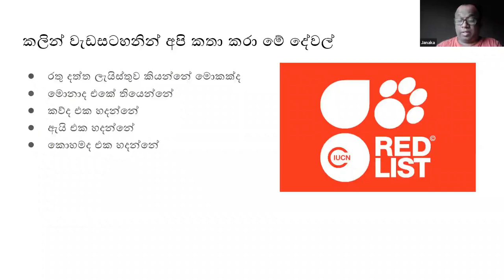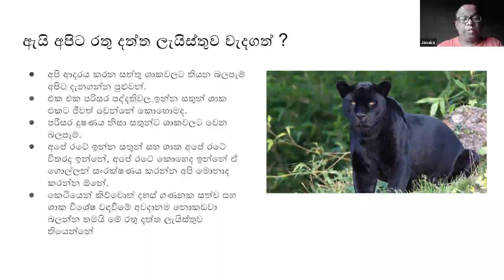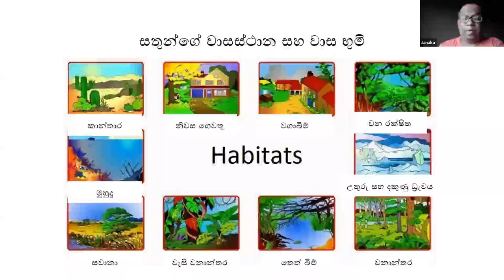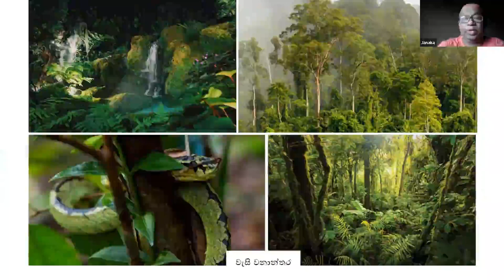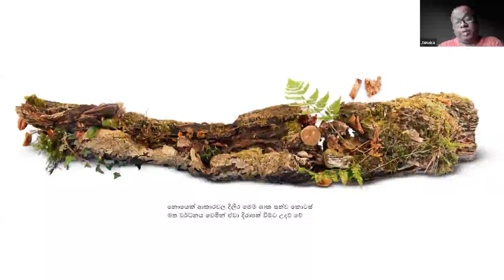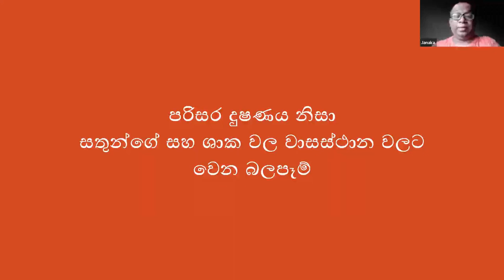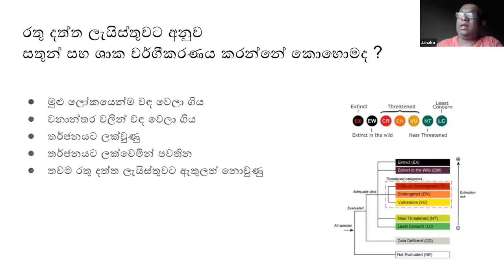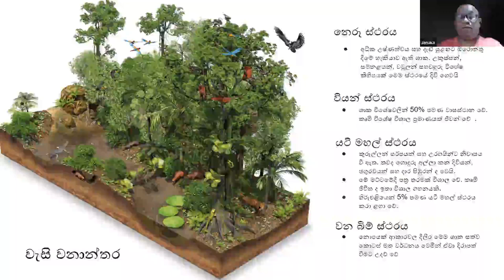9. රතු දත්ත ලැයිස්තුව 2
රතු දත්ත ලැයිස්තුව 2 වන වැඩසටහන (මෙහයවිම: ජනක හීන්කෙන්ද)